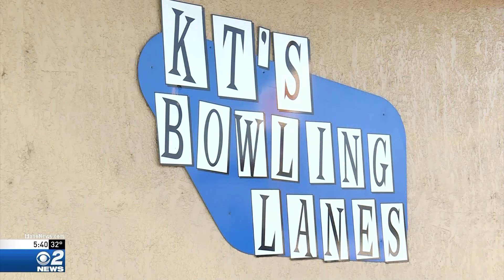Blake the Bowling Dog